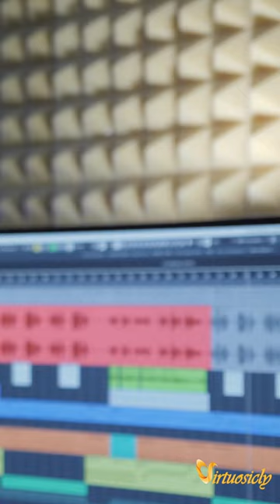How Computing and Classical Music Converged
Alan Turing, who is considered the father of modern computing, was an avid classical music lover. He believed that the structure and logic of music could be applied to the design of computers. In his seminal paper "Computing Machinery and Intelligence," Turing proposed a test, now known as the Turing Test, to determine a machine's ability to exhibit intelligent behavior that is indistinguishable from a human's. This test is still used as a benchmark for evaluating the intelligence of AI systems today.
Turing's interest in classical music also extended to his work on the ACE (Automatic Computing Engine) computer at the National Physical Laboratory in London. He designed the ACE to be able to play music and even composed a short piece of music for it. This was a significant achievement, as it was one of the first attempts to use computers for creative endeavors. Today, computers are used extensively in the field of music composition, performance, and analysis, and have led to the development of new forms of music and new ways of creating and experiencing it.